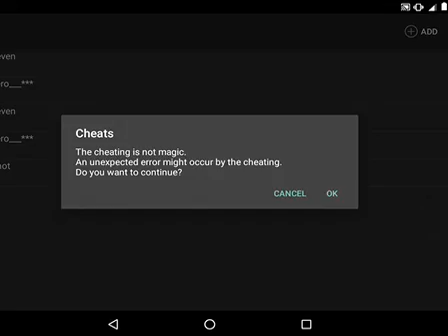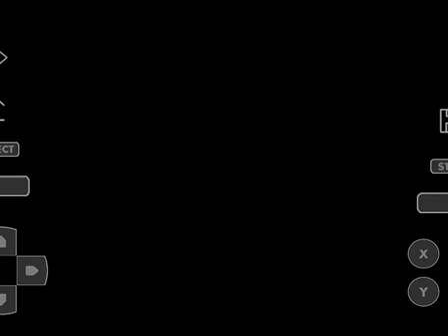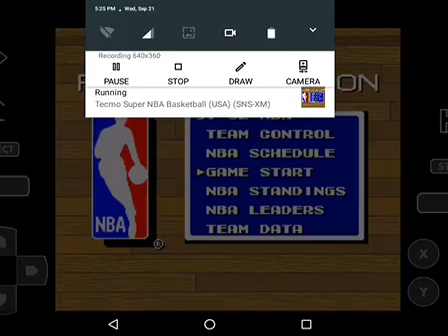Tecmo Super NBA Basketball (U) - SNES (Clippers vs Pistons) John SNES Lite.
Super Nintendo Entertainment System.
John SNES Lite emulator for android phones and android tablets.
Tecmo Super NBA Basketball (USA) (SNS-XM). This video contains the game between Clippers and Pistons.